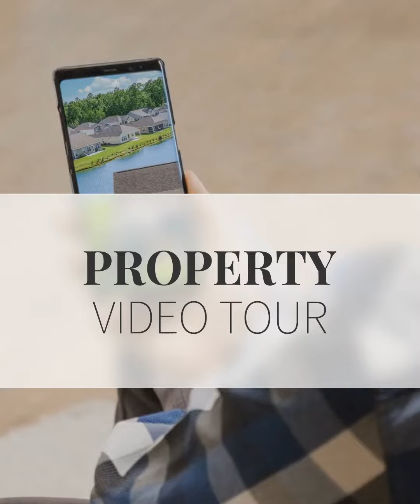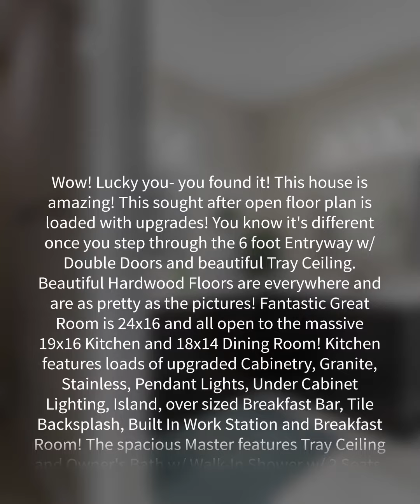892 Callant Dr., Little River, SC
Wow! Lucky you- you found it! This house is amazing! This sought after open floor plan is loaded with upgrades! You know it's different once you step through the 6 foot Entryway w/ Double Doors and beautiful Tray Ceiling. Beautiful Hardwood Floors are everywhere and are as pretty as the pictures! Fantastic Great Room is 24x16 and all open to the massive 19x16 Kitchen and 18x14 Dining Room! Kitchen features loads of upgraded Cabinetry, Granite, Stainless, Pendant Lights, Under Cabinet Lighting, Island, over sized Breakfast Bar, Tile Backsplash, Built In Work Station and Breakfast Room! The spacious Master features Tray Ceiling and Owner's Bath w/ Walk-In Shower w/ 2 Seats, Hand Held Shower, L Shaped Double Bowl Vanity and huge Walk-In Closet! Walk out on your screened Lanai overlooking the lake and Palm Trees or grill out on your extended Patio! Other extras include: separate Laundry Room w/Cabinetry and Washer/Dryer, Elongated Toilets, Ceramic Tile in Baths, tons of windows w/ Tinting and Recessed Lights, Electric Vehicle Charging Station, Pull Down Stairs and floored Attic, Blinds, Gutters and so much more! Awesome community has pool/clubhouse and the hoa includes lawn mowing, water for irrigation system, trash, basic cable and more! Hurry- this is the one!